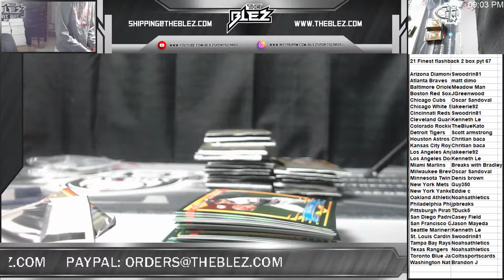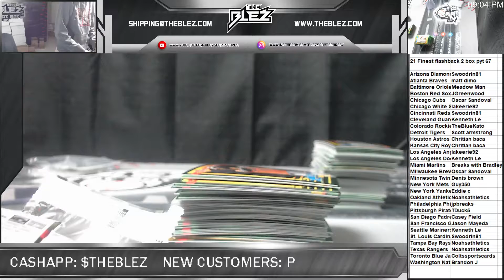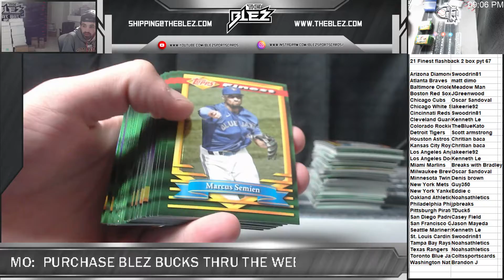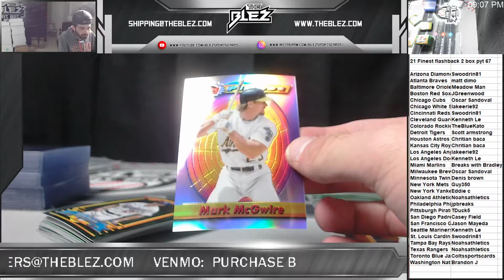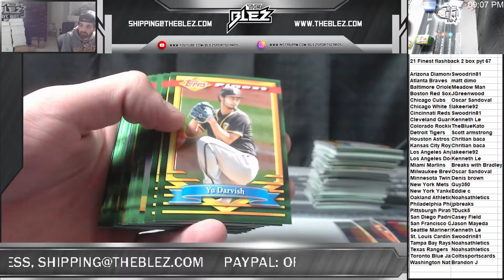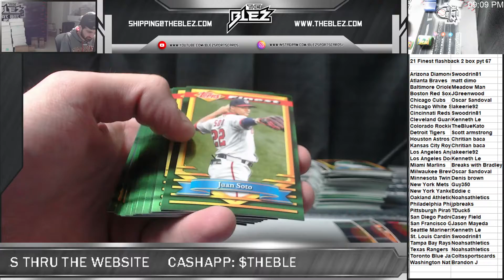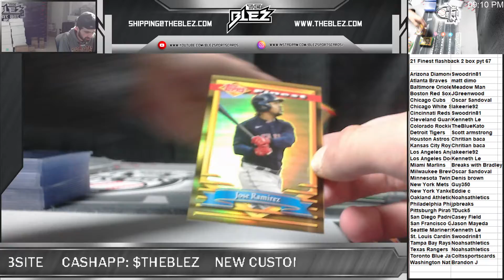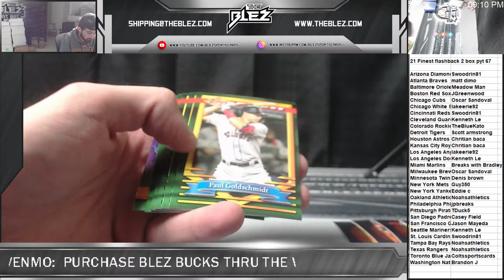2021 finest flashback 2 box pyt 67